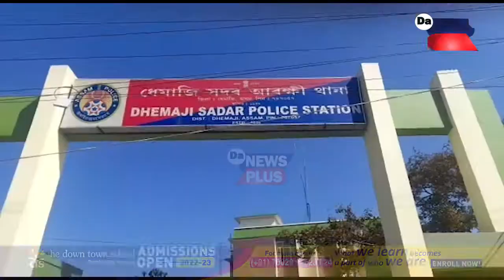ধেমাজিত চোৰাং গৰুসহ ৫ সবৰহাকৰাকীক গ্ৰেপ্তাৰ